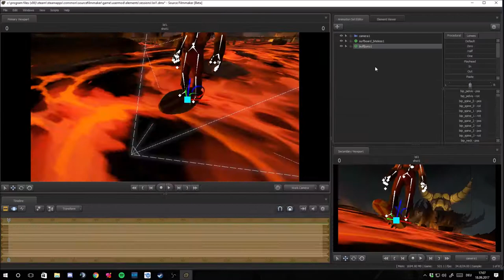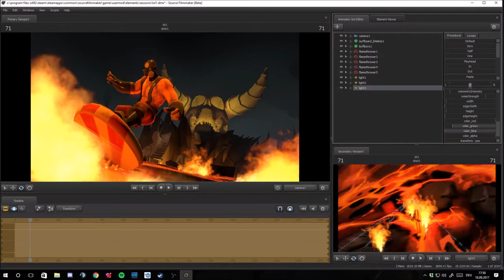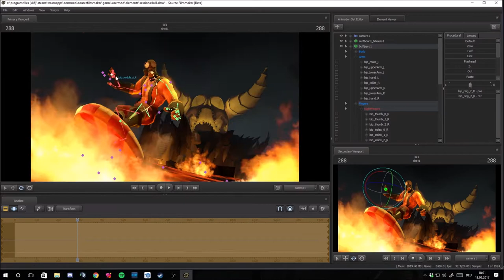[SFM] Timelapse: Hell Surfer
Feel free to make a request down in the comments.

-grobhold